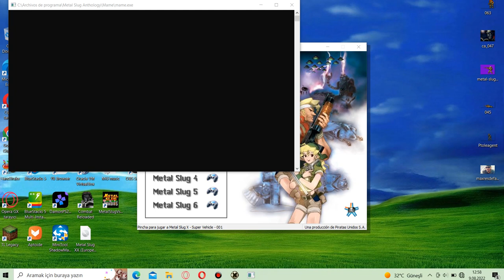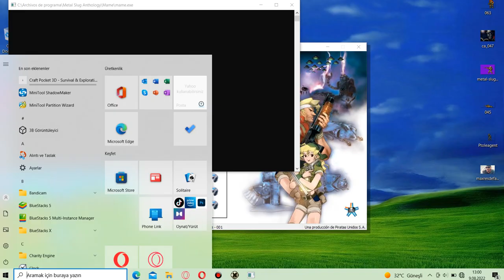Metal Slug Anthology Para PC -54